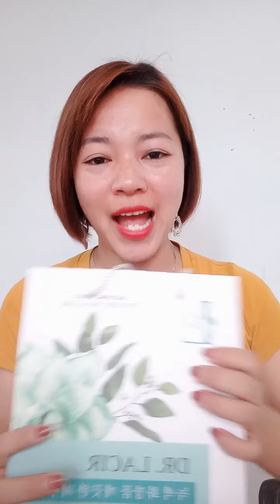Chiến lược bán lẻ siêu đẳng | Chiến lược 01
Chiến lược bán lẻ siêu đẳng

Chào mừng các bạn đến với kênh Phan Hoa Lamer Care
Kênh chuyên chia sẻ về các kỹ năng làm đẹp, chăm sóc da cơ bản
Kênh còn chia sẻ về các kỹ năng giao tiếp, kỹ năng làm việc nhóm...